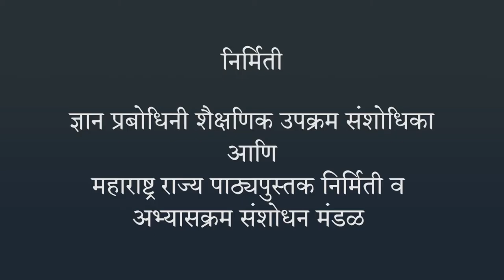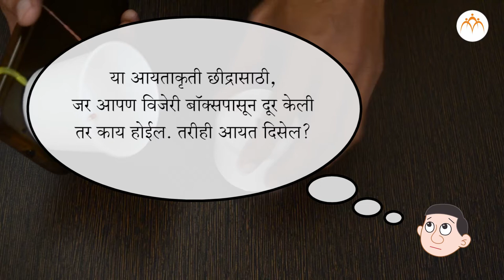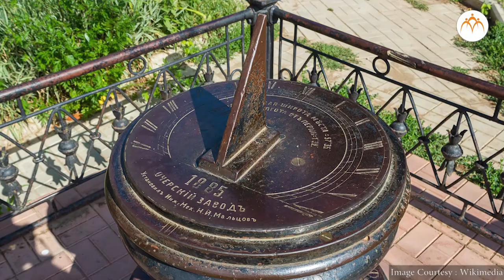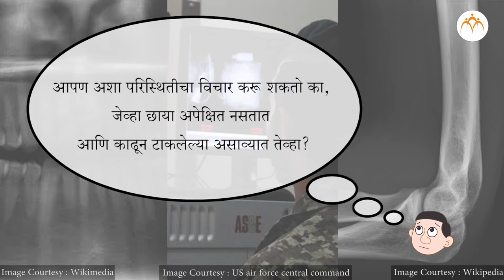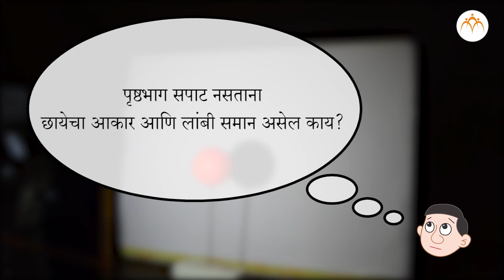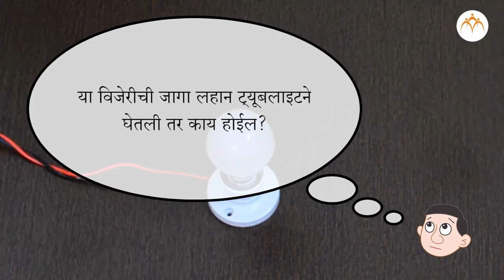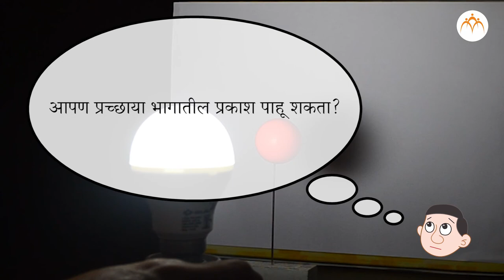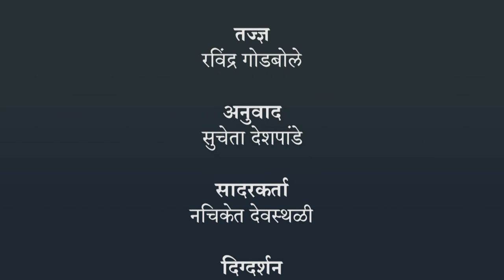प्रकाशाचे परिणाम - छाया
प्रकाशाचे परिणाम, प्रकाशाचे परिणाम - छाया ,
7th,Science,Jnana Prabodhini,Maharashtra Board,